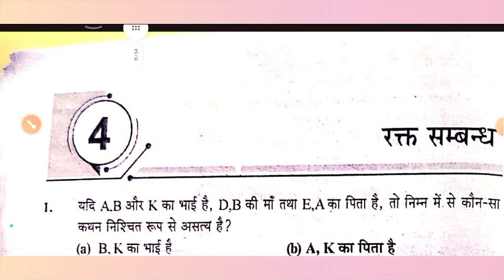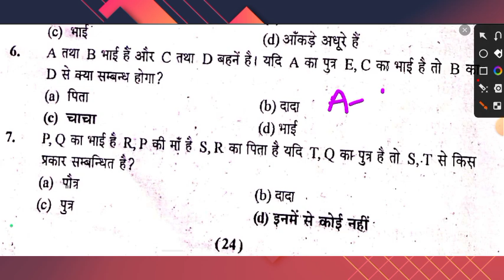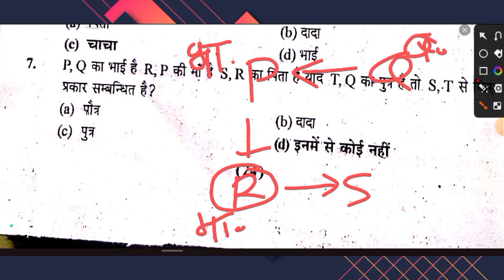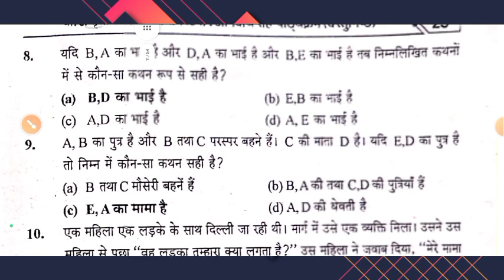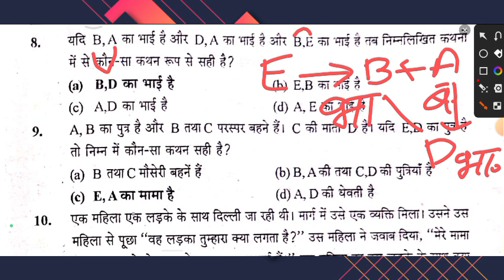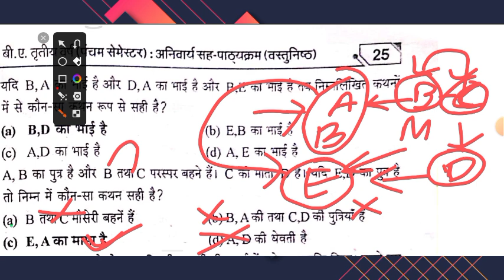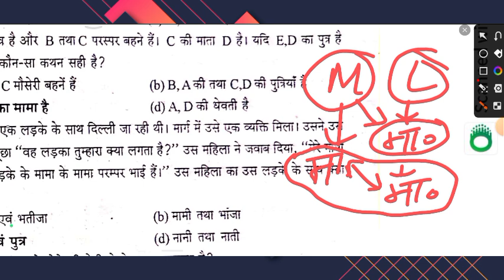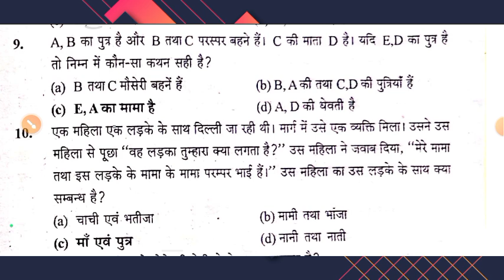Ba/BSc/BCom 5th Sem Co-Curricular Subject *Analytical Ability & Digital Awareness Important MCQ 2024